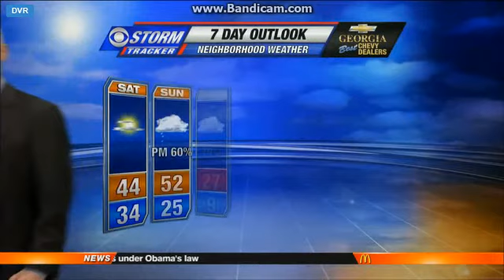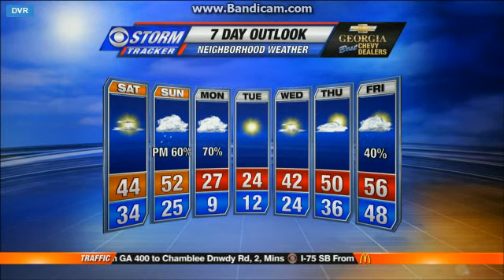WGCL CBS Atlanta News Saturday at 8am Open (1-4-14)